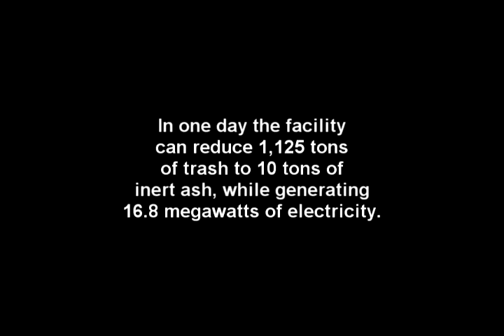Tour of Tulsa Trash Facility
Rex and Jackie toured Tulsa's trash-to-energy facility and found a green operation reducing the amount of garbage added to landfills and an awesome claw.